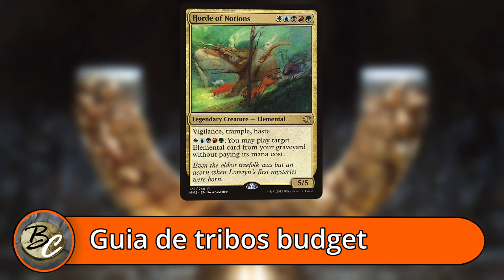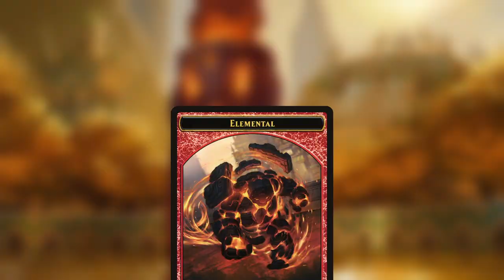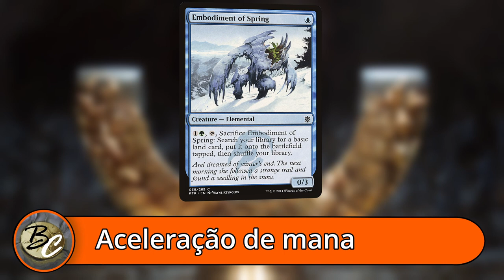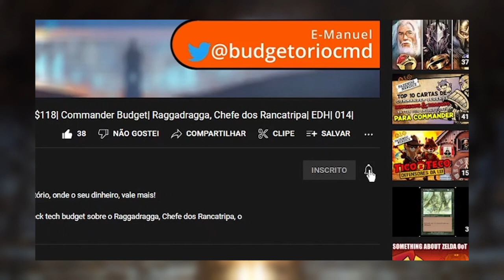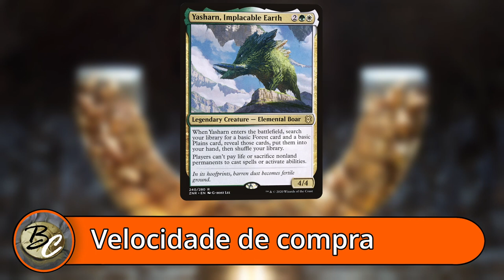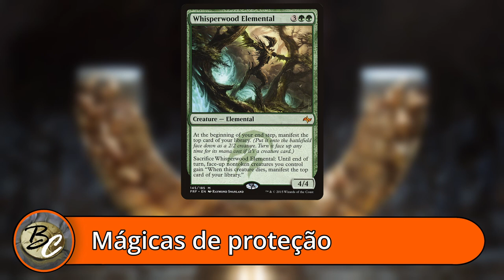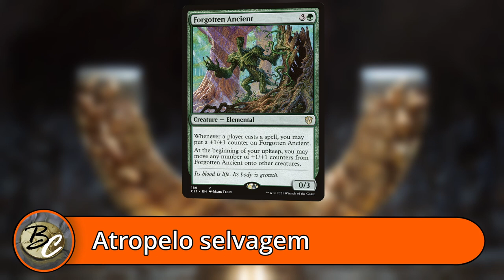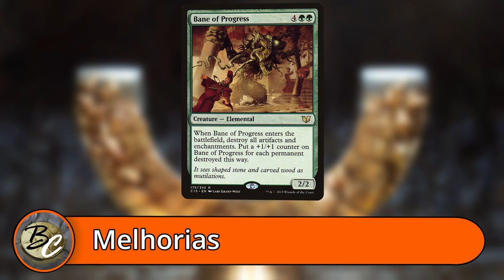GUIA DE TRIBOS: A HORDA SEM NOÇÃO | Elementais| R$98| mtg commander| 052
Opa! Sejam bem-vindos ao Budgetório, onde o seu dinheiro, vale mais!

Voltamos essa semana com um conteúdo diferente, um guia para a tribo de elementais num orçamento reduzido, mostrando quais são os meus membros favoritos da tribo, e também trazendo um guia sólido de upgrades. Venha se juntar ao turbilhão!

Links nos sites moxfield e commander decks serão colocados em breve.

Me chamo E-manuel, e estou aqui para trazer semanalmente vídeos de Magic: the Gathering voltados ao formato commander, com ênfase em como jogar esse querido jogo sem gastar muito dinheiro. Seja com decks budget ou vídeos recomendando quais cartas comprar, eu torço para que vocês aproveitem o meu esforço em aumentar as suas coleções sem ter que pedir um empréstimo ao banco. O dia fixo para postagem de vídeos é toda segunda feira às 10:00, porém como vida de universitário é complicada não se espante caso um vídeo atrase.

A música da introdução é Magic Metal Ring Aura White Shimmer Variations, disponível

Impacts.wav by Anuj_Shrestha1 is licensed via creative commons.

Spell impact by Bertsz is licensed via creative commons.